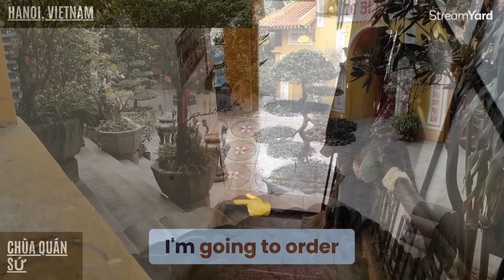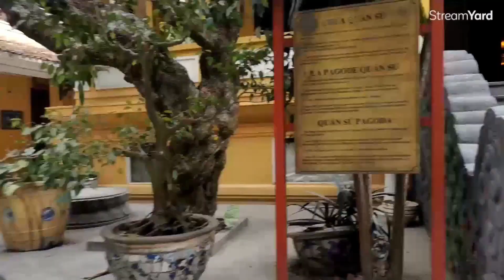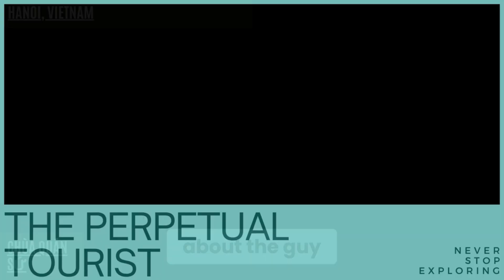A Glimpse into Hanoi's Spiritual Heart: Chùa Quán Sứ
Join us on a peaceful journey to Chùa Quán Sứ, one of Hanoi's most revered Buddhist temples. Discover the serene beauty of this historic landmark, steeped in centuries of tradition.

Explore the intricate architecture, learn about the temple's rich history, and witness the daily rituals performed by the resident monks. Experience a moment of tranquility amidst the bustling city as we delve into the spiritual heart of Hanoi.

Key Highlights:

Explore the beautiful architecture of Chùa Quán Sứ
Experience a moment of peace and tranquility in the heart of Hanoi
Don't miss this opportunity to discover one of Hanoi's hidden gems!